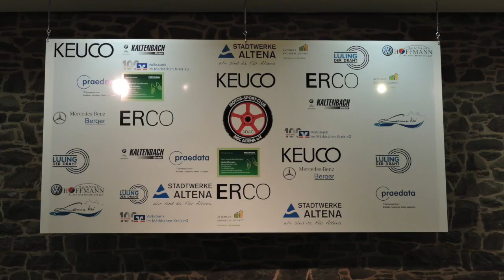3. Historische Rallye Burg Altena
Mein neuer Film 3. Historische Rallye Burg Altena